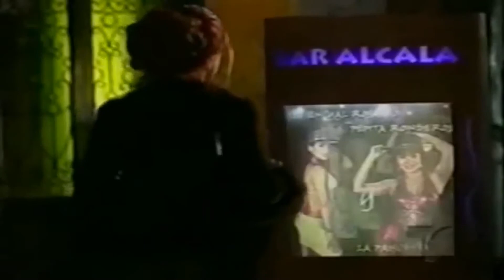Gallinas al Aire - Put yu jens Up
Subscribiros para más vídeos